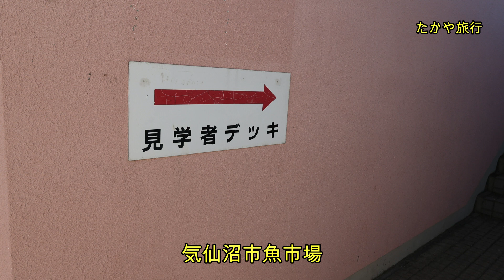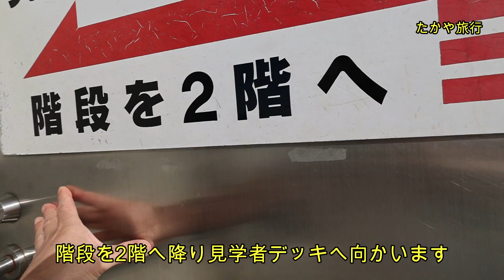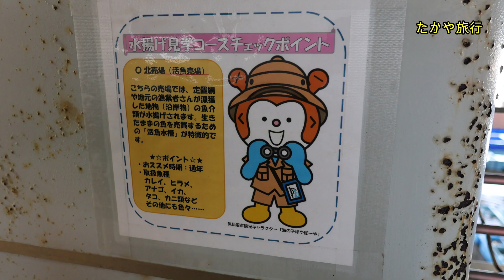気仙沼市魚市場まで歩きました！【東北6泊7日の一人旅】 気仙沼 南三陸 女川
気仙沼市魚市場まで歩きました　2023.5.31　✨毎日、メンバー限定で 旅行の写真 や 動画、さらに 災害情報 をお届けしています。📷🚨

東北6泊7日の一人旅　気仙沼　南三陸　女川　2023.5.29から2023.6.4